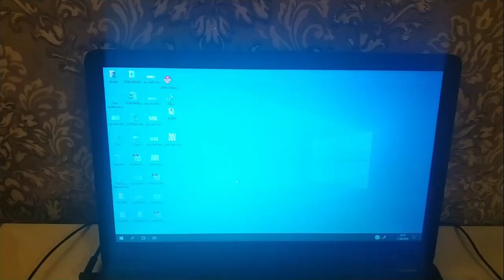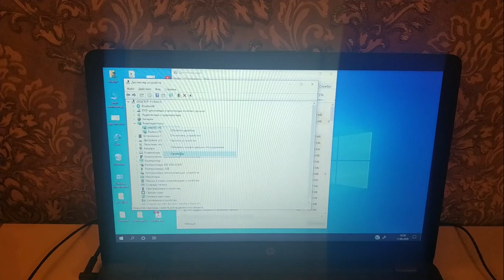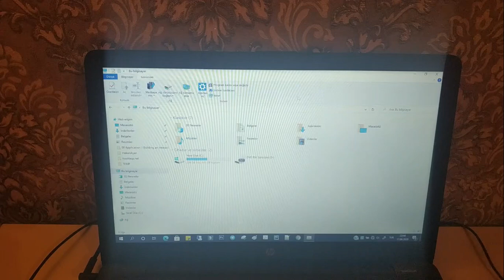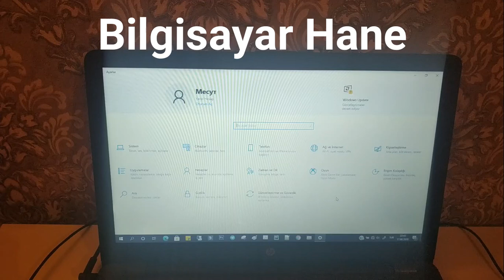Windows 10'da ekranın yanıp sönme problemi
Merhabalar, bu videmuzda Windows 10'da ekranın yanıp sönme problemini nasıl çözebileceğimizi öğreneceğiz.
Ctrl+Alt+Del tuşlarına basarak açılan pencerede 'Görev Yöneticisi'ne tıklanılır.
Daha sonra 'Dosya' dan 'Yeni Görevi Çalıştır' seçilir
'devmgmt.msc' yazılarak Tamam'a tıklanılır. Böylece 'Aygıt Yöneticisi' açılır.
'Görüntü Bağdaştırıcıları'ndan son güncellenen grafik kartına sağ tıklanarak 'Özellikler'e girilir.
'Sürücü' sekmesinde 'Sürücüye Geri Dön'e tıklanılarak, son yüklenilen sürücüler kaldırılır.